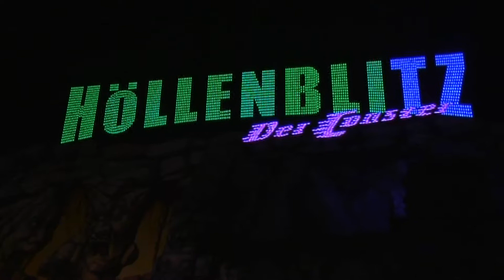Freimarkt bei Nacht 2008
Bummel über den Bremer Freimarkt im Oktober 2008. Wir werfen einen Blick ins wunderschöne Hansezelt mit der fast täglich spielenden Kult Spitzenband "Free Steps Orchestra". Natürlich darf ein Blick auf den Festplatz und seinen erstklassigen Attraktionen sowie ein Besuch in der AWD Arena Halle 7  bei der "Freimarkt bei Nacht" Party nicht fehlen. Live spielten dort u.a. "Live Sensation"